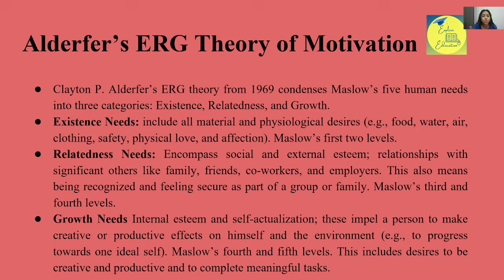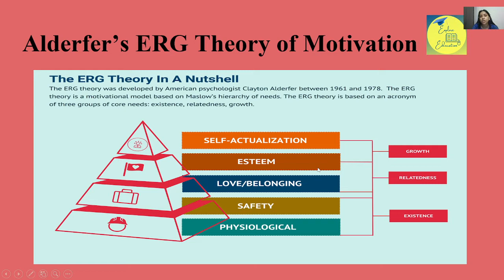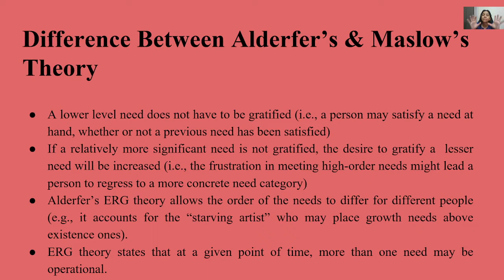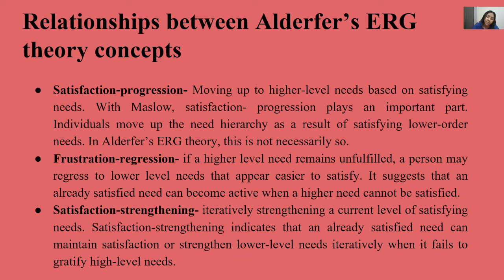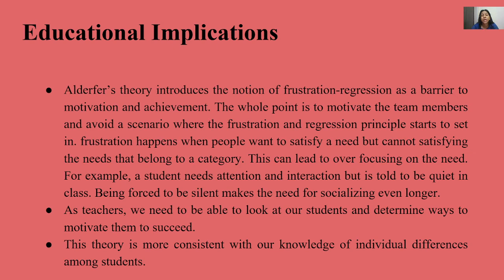Alderfer's ERG Theory of Motivation